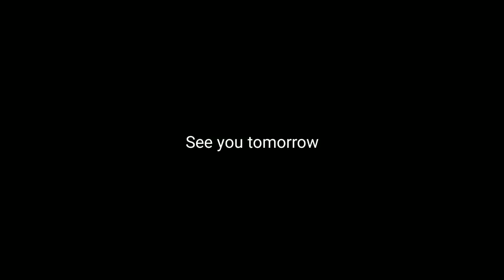Candies and Bobby update